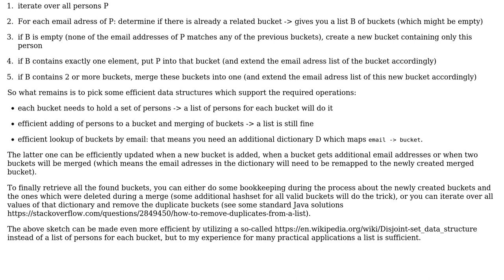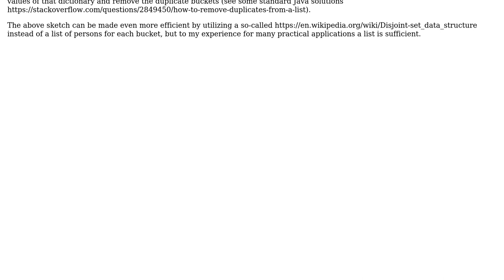Software Engineering: Grouping objects according to a set of fields (2 Solutions!!)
Software Engineering: Grouping objects according to a set of fields

With thanks & praise to God, and with thanks to the many people who have made this project possible! | Content (except music & images) licensed under CC BY-SA | Music | Images & others | With thanks to user Javier Garcia Manzano user Doc Brown user Davide Fiocco and the Stack Exchange Network Trademarks are property of their respective owners. You are responsible for your own actions.